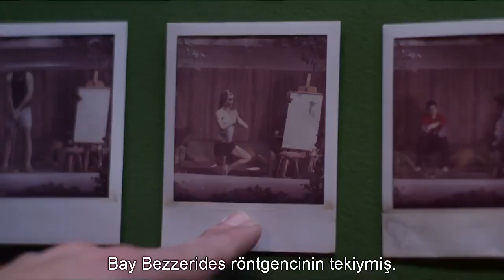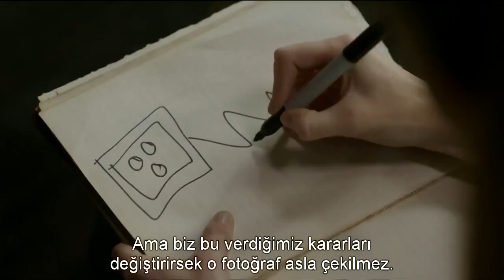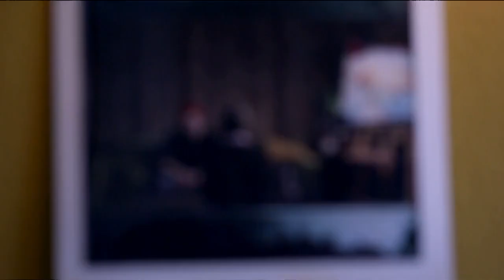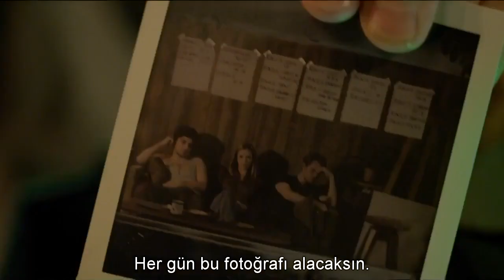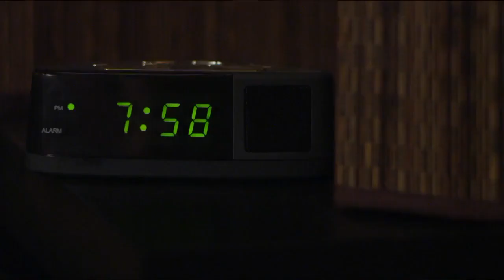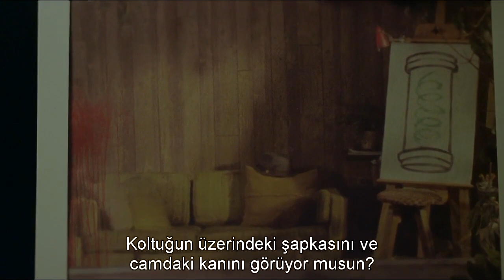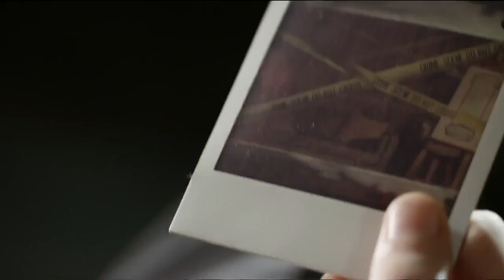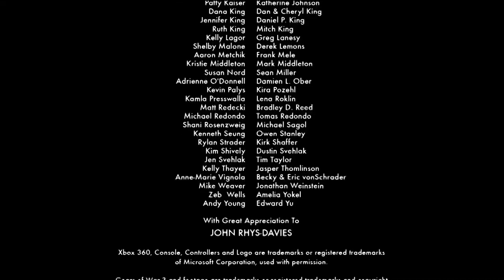ZAMAN SAPMASI FİLMİ FULL İZLE(tr altyazılı)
3 arkadaş komşularının evinde geleceği fotoğraflayan bir fotoğraf makinesi bulurlar...